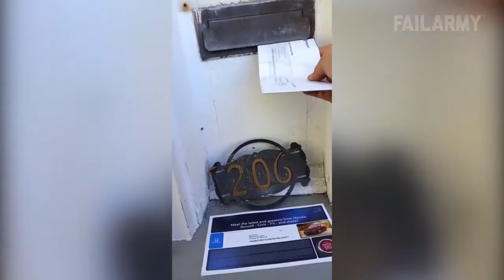Funny Animal Fails | 2016 Animal Compilation from FailArmy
We've been getting a lot of funny animal fails submissions so we whipped up a little something extra for ya.

Best Fails:
Ultimate Girl Fails:
Download the NEW FAILARMY APP for iOS:  and Android:

Got a hilarious fail? Submit it:

Click to get Fail Army Gear! ►
Watch our 24/7 fail stream here:

FailArmy is the world’s number one source for fail compilations and hilarious videos. Powered by submissions from the awesome people, priceless reactions, and feedback from the FailArmy Nation, which stands at more than twelve million members, FailArmy delivers the best epic fails, funny animals videos and pranks from around the world, every single week. Try not to laugh when you watch our top fails of the month, sal specials, and, of course, the weekly “Fails of the Week” compilations, the FailArmy has got you covered for your daily dose of the viral comedy videos that will make you laugh.

To license any of the videos shown on FailArmy, visit Jukin Media at